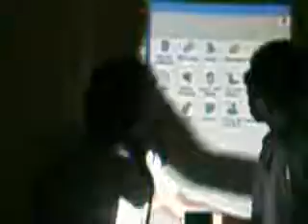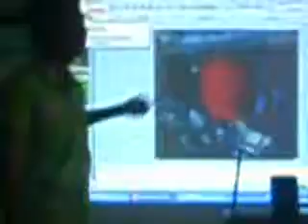Regional Science High School III on January 27, 2010 (Part 9a)